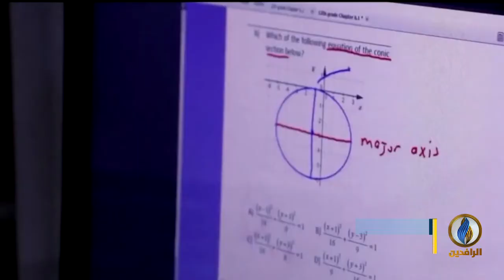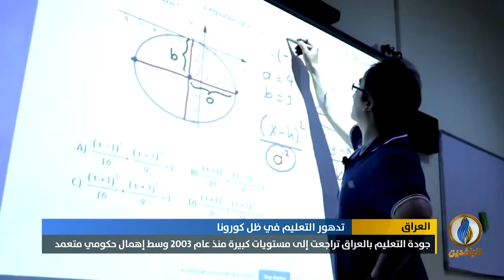تقرير إخباري.. وزارة التربية الحالية تعيد دوام المدارس ليوم واحد رغم استمرار أزمة فيروس